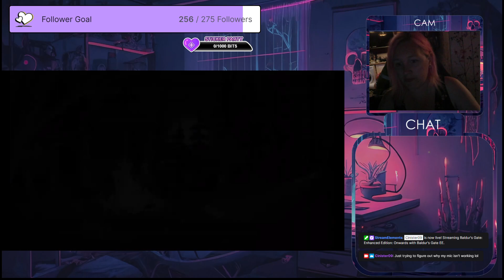Onwards with Baldur's Gate EE.